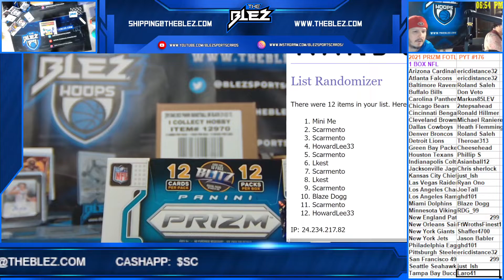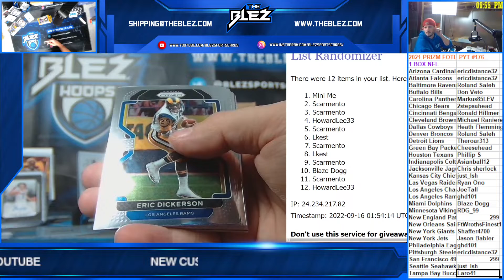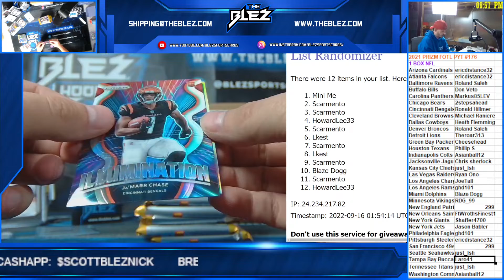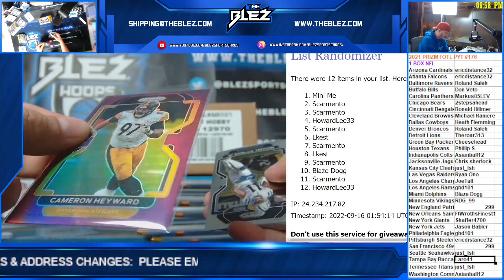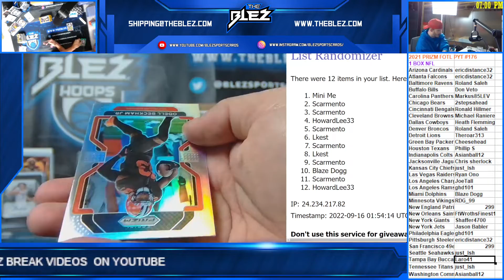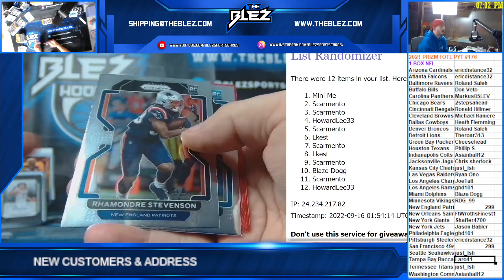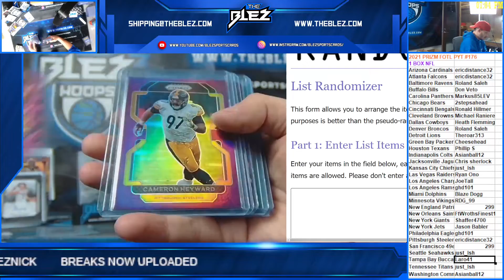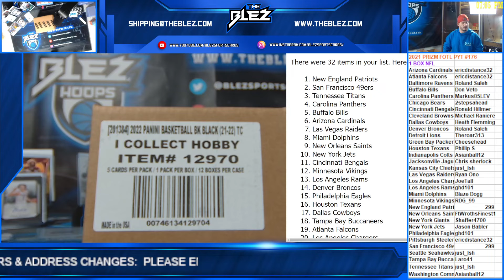2021 Prizm FOTL 1 Box PYT #176